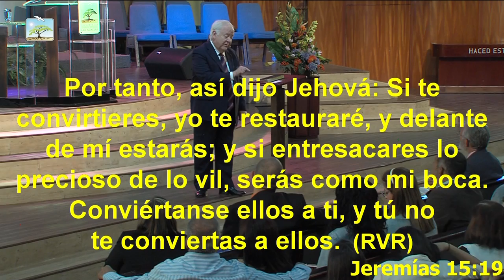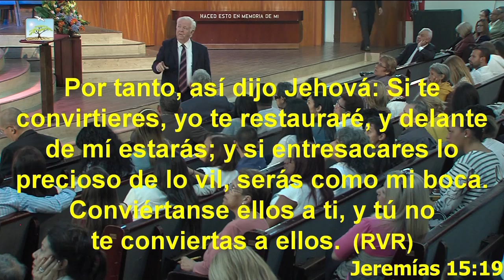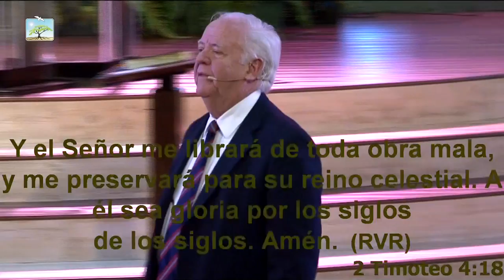Predicación Pastor Samuel Olson Culto 22-01-17